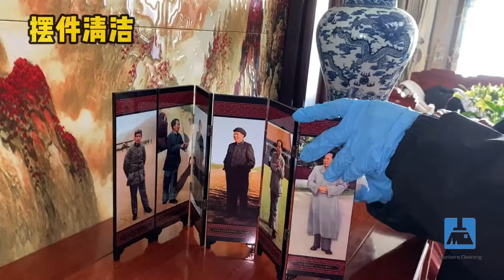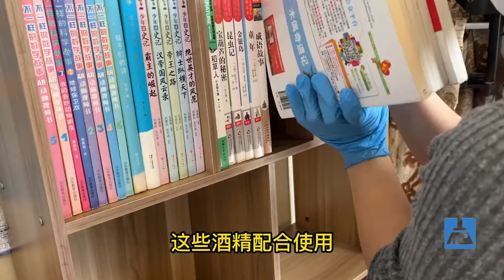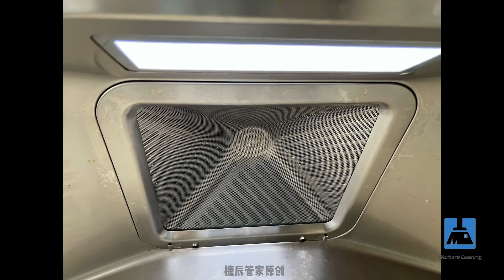😱 We took a ton of trash out of this house🤮 Terrible bathroom, thorough cleaning processv